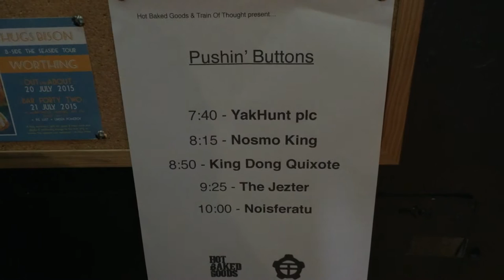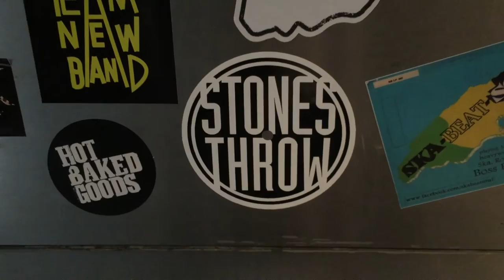Pushin' Buttons - July 2015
Footage from "Pushin' Buttons".

Featuring:

Noisferatu
JZTR
King Dong Quixote
Nosmo King
YakHunt plc

12th July 2015, Bar 42, Worthing, UK.